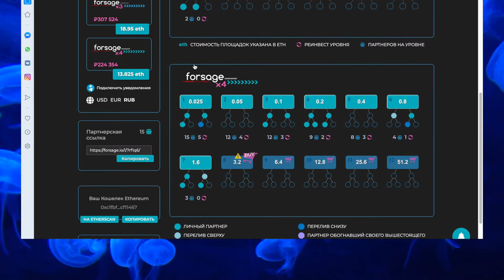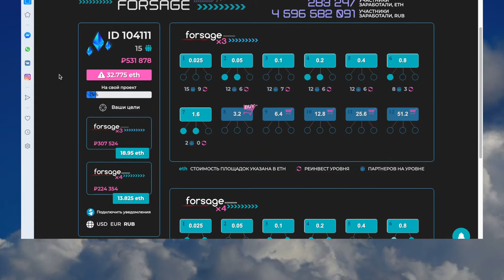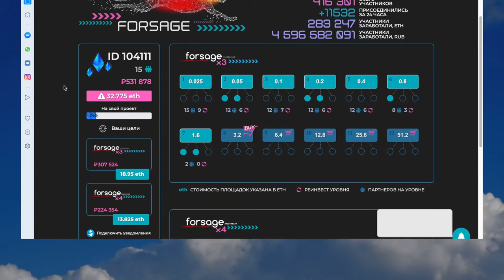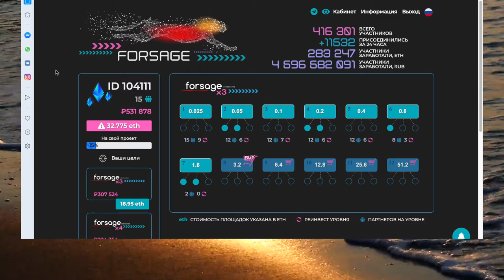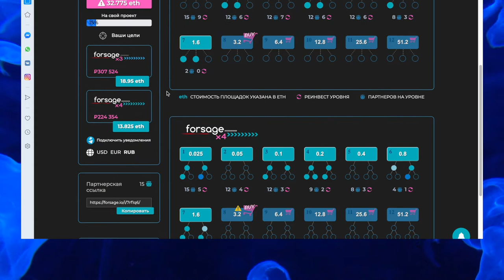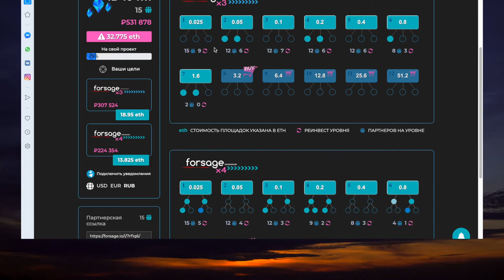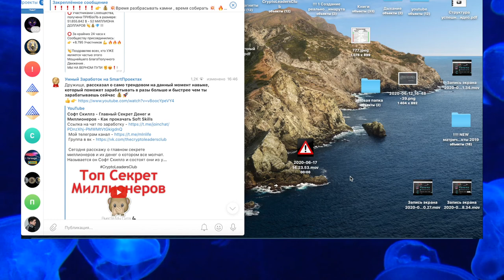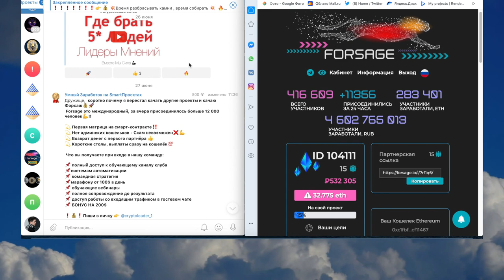Где Больше Денег и Меньше Рисков? Работа - Бизнес - Заработок в интернете?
Сделал сравнение, где можно заработать быстрее и с меньшими рисками. На обычной работе точно не заработаешь и многие думают что открыв свой бизнес смогут зарабатывать большие деньги, но по статистике 90% новых бизнесов прогорают в первый после своего открытия. Но зарабатывая в интернете на смартконтрактах можно значительно ускорить свой заработок за счет того что в нем отсутствуют многие элементы, которые есть в традиционном бизнесе. Нет посредников значит нет дополнительных расходов и следовательно прибыль выше. Меньше халявщиков - больше денег можно заработать. Хорошо подойдет как заработок для сетевика, который устал получать копейки. Зарабатывать можно на телефоне или компьютере сидя дома и выводить деньги сразу себе на карту или электронный кошелек. Для многих эта схема заработка может стать вариантом удаленной работы в интернете даже без опыта работы.